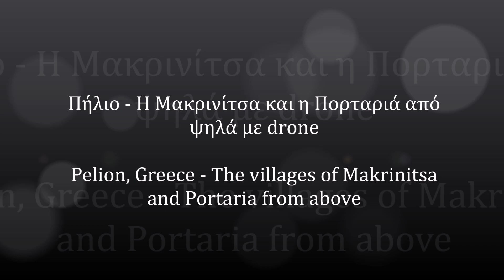Πήλιο, η Μακρινίτσα και η Πορταριά από ψηλά - Pelion, Greece: Makrinitsa and Portaria from above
Σήμερα θα επισκεφτούμε δύο από τα γνωστότερα ορεινά χωριά της χώρας μας!
Στην καλοκαιρινή εξόρμησή μας στο Πήλιο, η πρώτη στάση που κάναμε φτάνοντας στο βουνό των Κενταύρων ήταν το πολύ αγαπημένο χωριό της Μακρινίτσας. Αμφιθεατρικά χτισμένη στις δυτικές πλαγιές του Πηλίου, η Μακρινίτσα απλώνει τις τα κατάλευκα σπίτια της σε ένα μέσο υψόμετρο 600 μέτρων, με πολύ μεγάλη ωστόσο υψομετρική διαφορά ανάμεσα στις κάτω και τις επάνω γειτονιές.
Το κεντρικό καλντερίμι θα σας φέρει από το σημείο που θα παρκάρετε το όχημά σας, στην κεντρική πλατεία του χωριού, με τον πλάτανο, την ατελείωτη σκιά και την ωραιότερη θέα προς την πόλη του Βόλου! Δεν είναι τυχαίο άλλωστε πως η Μακρινίτσα αποκαλείται το "μπαλκόνι του Πηλίου"! Τα σπίτια της Μακρινίτσας είναι μεγαλειώδη, συχνότατα με πολλούς ορόφους, με τον τελευταίο από αυτούς να έχει τη χαρακτηριστική αρχιτεκτονική με τα πολλά παράλληλα παράθυρα, τόσο ιδιαίτερη στο Πήλιο! Όλα με πέτρινες στέγες, θα σας εντυπωσιάσουν όσο θα περιδιαβαίνετε τα γραφικά καλντερίμια. Θα σας προτείναμε να κουραστείτε λίγο παραπάνω και να επισκεφτείτε τις γειτονιές εκτός κέντρου. Το χωριό είναι αρκετά απλωμένο, η επίσκεψή του απαιτεί ώρα! Εμείς θα το δούμε από ψηλά, πνιγμένο στο πράσινο, από μία οπτική γωνία όπου φαίνεται η απαράμιλλη αρχιτεκτονική ομοιομορφία του οικισμού, που δικαίως χαρακτηρίζεται από τους ωραιότερους στην Ελλάδα.
Στη συνέχεια, θα κατευθυνθούμε προς την Πορταριά, το λίγο πιο κοντινό, κατά 2 χιλιόμετρα χωριό στο Βόλο, που είναι και πιο τουριστικό από τη Μακρινίτσα! Επίσης απλωμένο χωριό, με πιο ανάμικτα αρχιτεκτονικά χαρακτηριστικά, η Πορταριά προσφέρει περισσότερες δυνατότητες για διαμονή και φαγητό και είναι ένα ολοζώντανο χωριό χειμώνα καλοκαίρι!
Ανάμεσα στα δύο χωριά, το μονοπάτι των Κενταύρων, προσφέρει μαγικές εικόνες όλες τις εποχές του χρόνους σε όσους αρέσει η πεζοπορία, αλλά και η μονή της Οδηγήτριας, σε αρκετά κοντινή απόσταση από την Πορταριά!
Επισκεφτήκαμε το Πήλιο καλοκαίρι, η περιοχή ωστόσο, είναι από τις καλύτερες προτάσεις για το φθινόπωρο, καθώς η φύση του Πηλίου με το νοτιότερο κεντροευρωπαϊκού τύπου μικτό δάσος φυλλοβόλων δάσος της Ελλάδας, είναι μία χρωματική πανδαισία την εποχή αυτή!